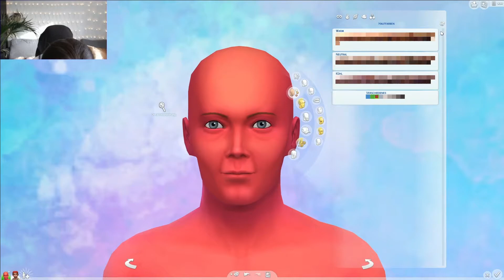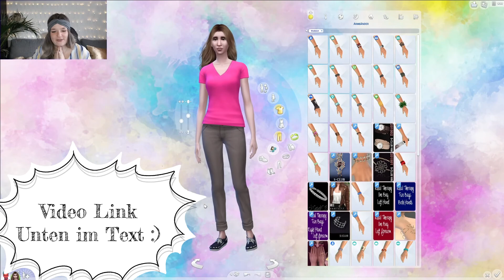Townies Switch♀ 😱♂️│Sims 4│CAS Challenge│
wie wäre es wenn wir unseren bekannten Townies komplett verändern und der Zufall entscheidet ob es gut oder schlecht wird wie weit würdet ihr gehen. ?

✨Eure Rorania✨

Ps: Für Tricks und Tipps bin ich immer von ganzem Herzen immer her damit.Ich dulde hier keine Anfeindungen und Beleidigungen auf meinem Kanal.

😎-Nobodys perfect-😎

🌞Aufnahmeprogramm: OBS
🌞Schnittprogramm: Wondershare Filmora